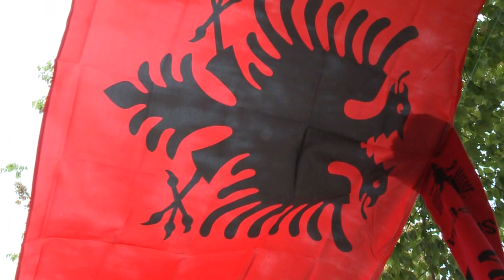SHQIPERI - MAQEDONI 2-1 ATMOSFERA E TIFOZEVE NE SHKODER, PLISAT DHE KASTRIOTET